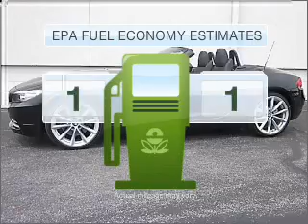2011 BMW Z4 - Reading PA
Year: 2011
Make: BMW
Model: Z4
Trim: sDrive35i
Engine: 3.0 liter inline 6 cylinder 24 valve
Transmission: 7-Speed Automatic
Color: Black
Mileage: 7
Address:
1015 Lancaster Ave